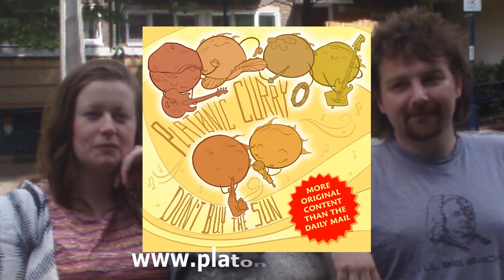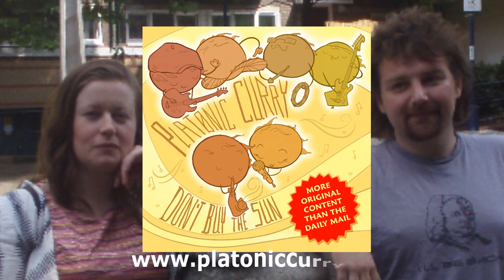Platonic Curry - Coeur De Parisienne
from "Don't Buy The Sun" by Platonic Curry

Penny Homer - vocals
Ben Donnelly - saxophones
Steve Pigott - guitar
Daniel Dibdin - piano
Raphael Bushman - bass
Thomas Dortel - drums

Written by Choux/Sablon/Alexandre
Arranged by Ben Donnelly

Recorded and mixed by Graham Hadley at Pink Usagi, London
Album produced by Ben Donnelly.
Released by Shelled On Records.